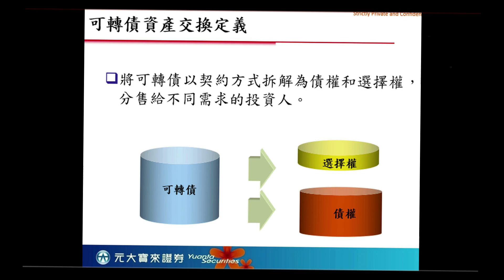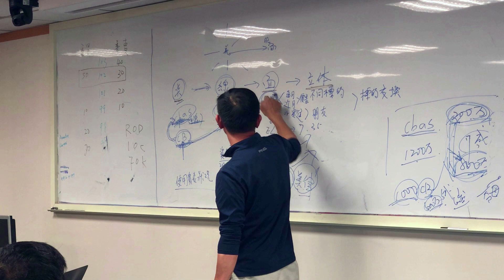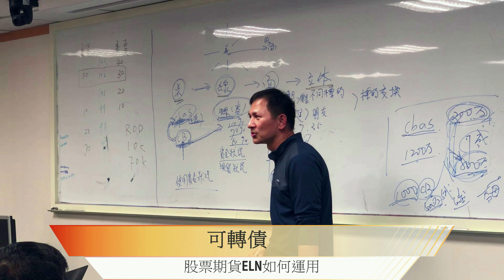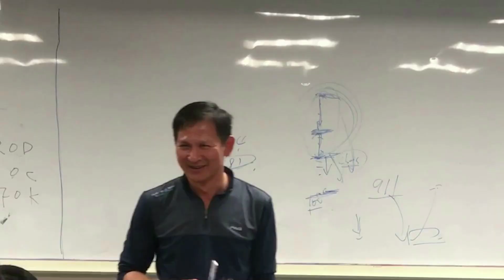CB 可轉債秘辛 梁金輝老師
FB搜尋：策略交易投資學院